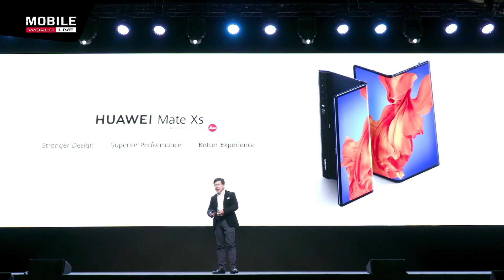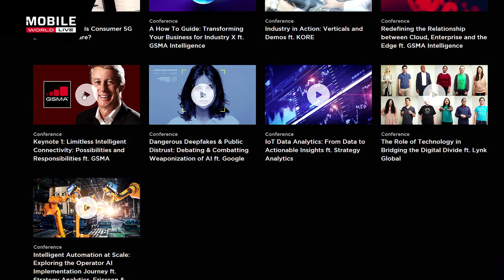The “alternative” MWC20 wrap-up show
MWC20 Barcelona didn’t happen this year but that hasn’t stopped the industry – and the GSMA – keeping the show on the road. A panel of guests from Mobile World Live, GSMA Intelligence and the GLOMOs tell you everything you need to know about the biggest developments in the past few days, including all the major launches and the introduction of MWC Shorts.